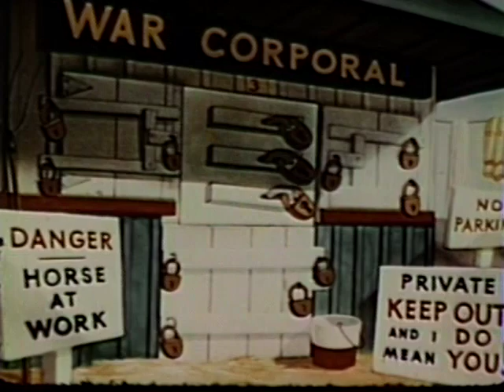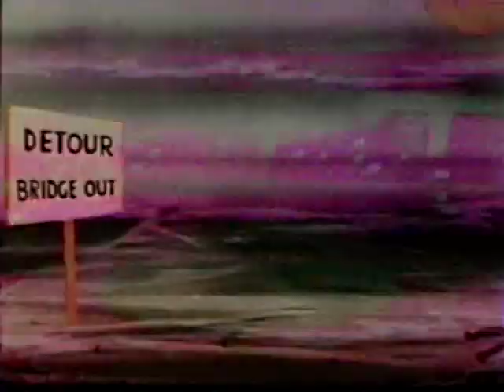Color Rhapsody - 054 - Hollywood Sweepstakes (1939)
This is not a "Scrappy" cartoon - A two-year-old horse is trained and primed to run in the Hollywood Sweepstakes, but catches cold and has to be scratched from the race. A small pony, from the stable, is substituted but with no hope of winning, and surprises all -- horses included -- by slipping in 'under' the finish wire.